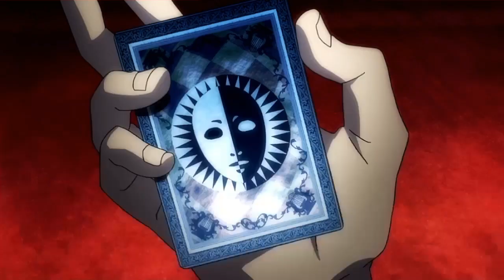Persona 4 Golden - Protagonist awakening